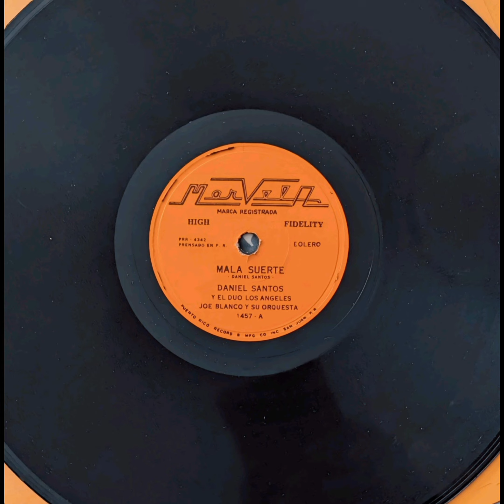MALA SUERTE. DANIEL SANTOS & JOE BLANCO 78 RPM SELLO MARVELA COLECCIONISTA